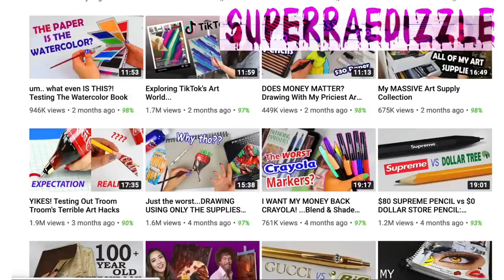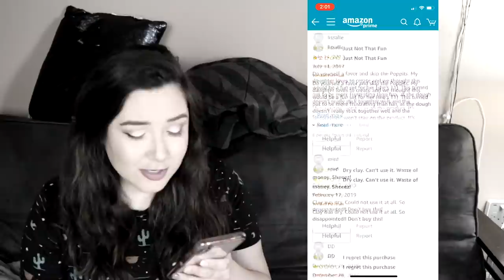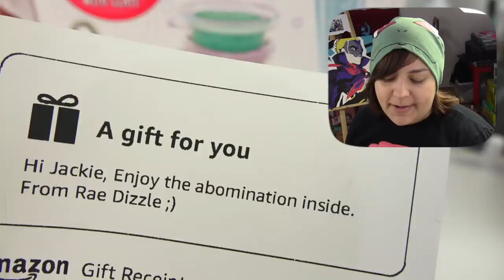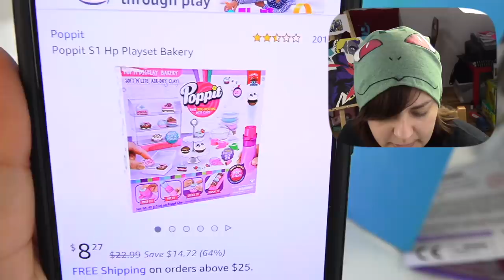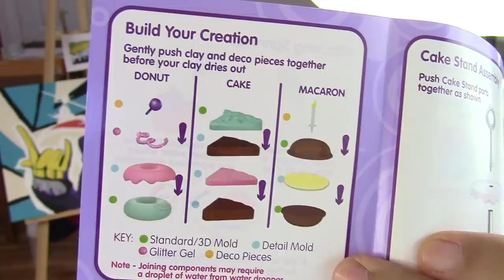Seriously? TESTING AMAZON'S LOWEST RATED CRAFT KIT ft. SuperRaeDizzle Poppit Clay SaltEcrafter #55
Let's test out Amazon's lowest rated craft kit found by SuperRaeDizzle. This kit is known as Poppit Air Dry Clay Bake Set.